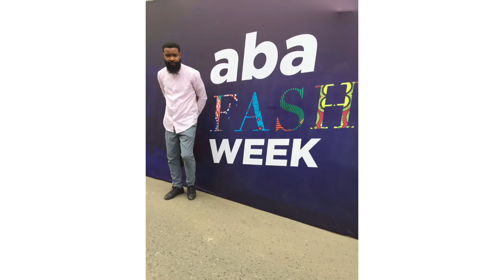Aba fashion week/Mia Atafo masterclass/ Aba Fashion Week/Runaway show/ Men’s Fashion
On Wednesday 9 December 2020

  Mia Atafo and Nobel lgwe came and taught
The Masterclass on business of fashion in Aba fashion week

Successful gas and lifestyle impresarios from within and outside Aba shared their experiences and insights with the fashion creatives in Aba on the latest trends in the business of fashion